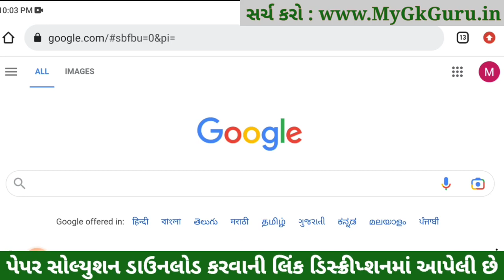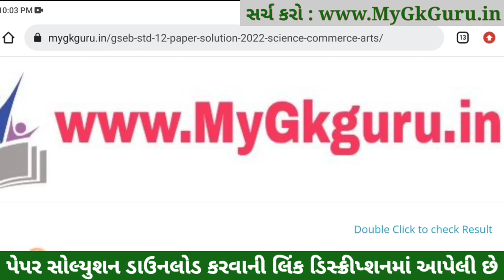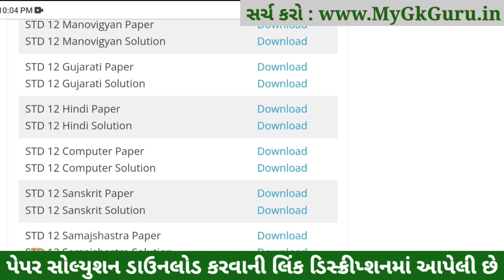std 12 board exam 2023 hindi, std 12 hindi imp question 2023, STD 12 hindi Paper Solution 2023 Hindi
STD 12 hindi Paper Solution 2023 Board Exam, STD 12 hindi Board Exam Paper Solution 2023 100 Marks, STD 12 hindi Paper Solution 2023 Arts, STD 12 hindi Imp Questions 2023.

std 12 board exam 2023 hindi,
std 12 hindi imp question 2023,
std 12 board exam 2023 imp question,
std 12 board exam 2023 most imp hindi,
STD 12 hindi Paper Solution 2023 Arts
STD 12 Nama na multatva Paper Solution 2023
STD 12 hindi Board Exam Paper Solution 2023
STD 12 hindi Paper Solution 2023 March 2023

STD 12 hindi Board Exam Paper Solution March 2023
Dhoran 12 hindi Paper Solution 2023 March 2023

Dhoran 12 hindi IMP Question 2023, STD 12 hindi IMP Question 2023, STD 12 hindi IMP Question, STD 12 hindi IMP,